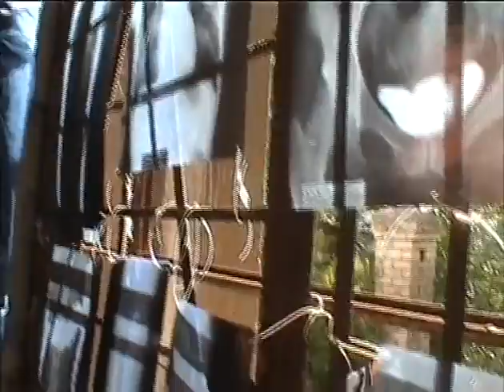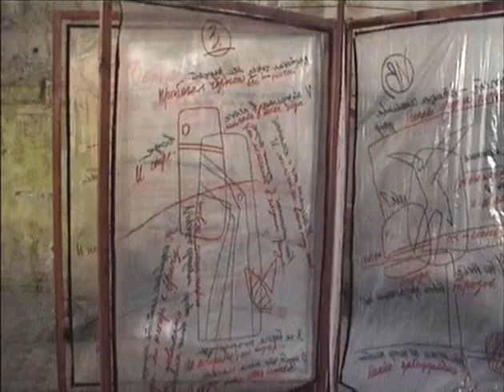FLOODPLAIN OF TIME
A LUNA NERA PRODUCTION